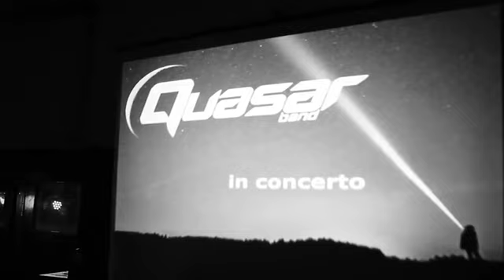Quasar al Circolo Bovisa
Videoclip Noia
Album 2021